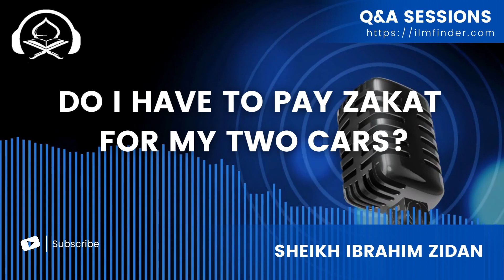Do I have to pay zakat for my two cars? | Q&A with Sheikh Ibrahim Zidan